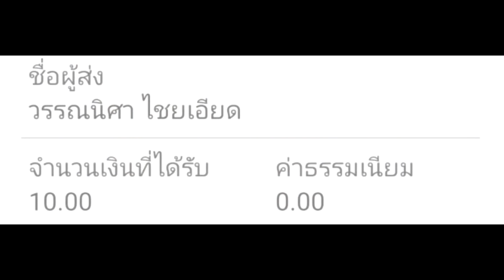รีวิวหนัง+คุยสปอยตอนจบ The Call สายตรงต่ออดีต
*ฝากเพจด้วยครับไว้คุยข่าวหนัง - เพจ